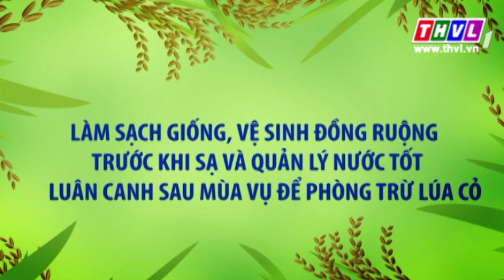THVL | Nhà nông hội nhập: Lúa cỏ cần gì phải sợ